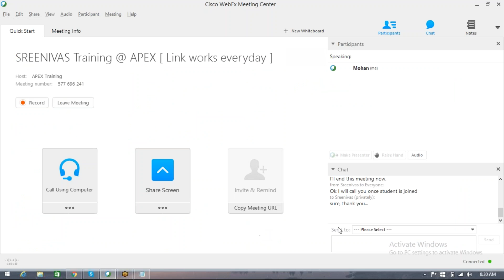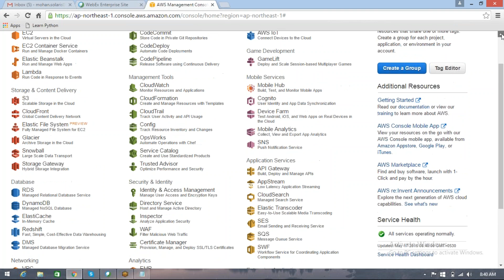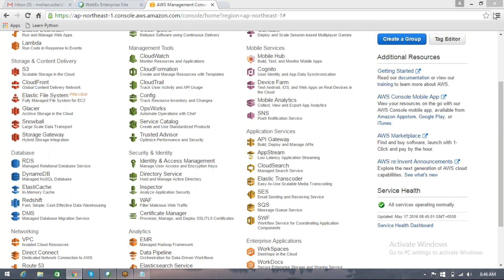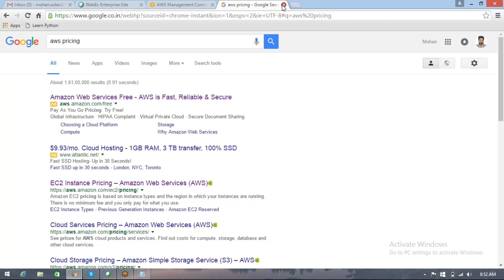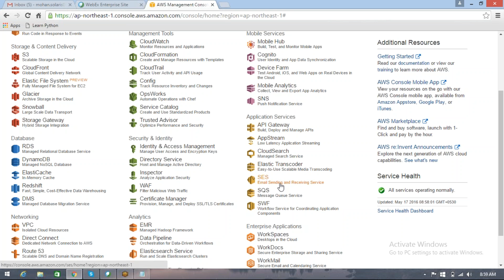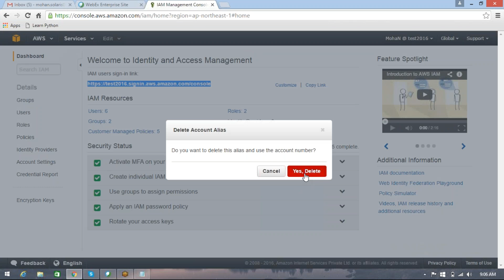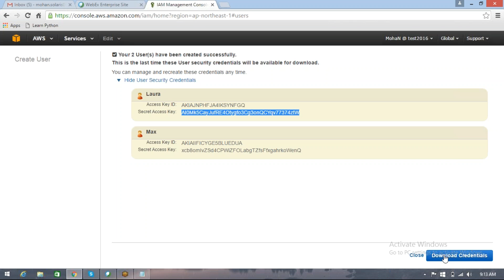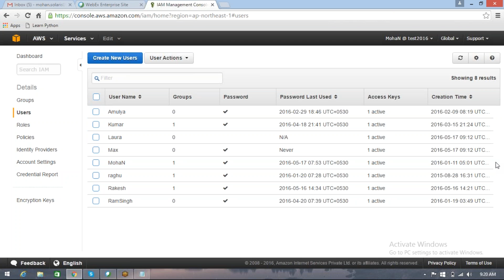What is AWS Intro IAM | AWS Architect Certification |AWS free Training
This online course training AWS Tutorial for Beginners Video will help you learn AWS end to end to become an AWS Certified Solutions Architect. AWS Services are also covered in this AWS tutorial with interesting hands-on. This AWS tutorial is ideal for those who want to learn AWS and become an AWS Certified Solutions Architect. Below are the topics covered in this AWS Tutorial for Beginners:

Different Domains in AWS?
AWS Compute Services ( EC2, Lambda, Autoscaling, Elastic Beanstalk)
AWS Storage Services (S3, Cloudfront, Glacier, EBS)
AWS Database Services (Redshift, DynamoDB, Aurora)
AWS Networking Services (VPC, Direct Connect, Route 53)
AWS Management Services (Cloudwatch, Cloudformation, OpsWorks)
AWS Security Services (IAM, KMS)
AWS Application Services (SES, SQS,SNS)
AWS Pricing
AWS Demo and AWS UseCase

AWS Tutorial